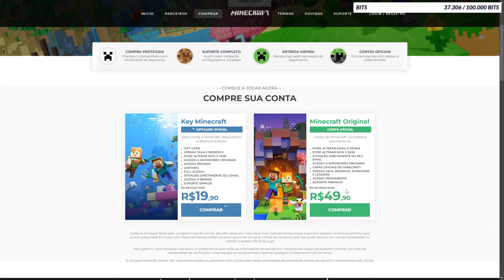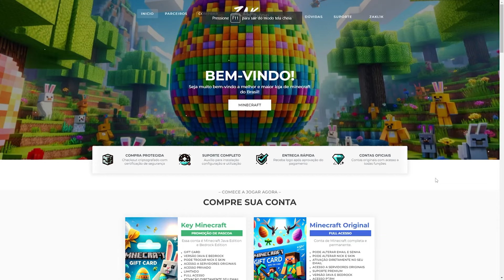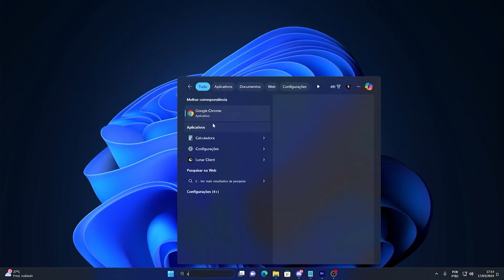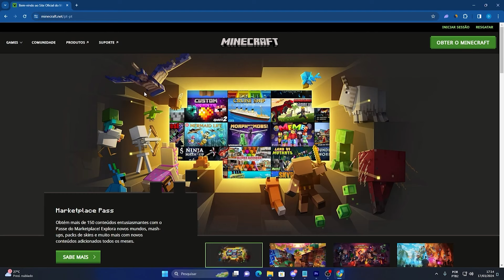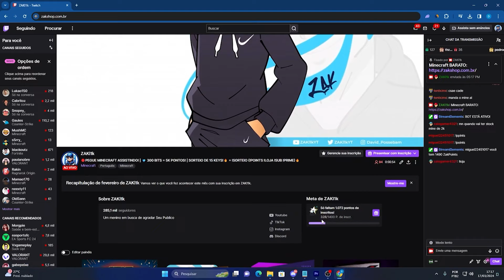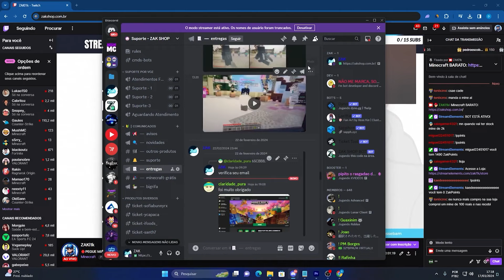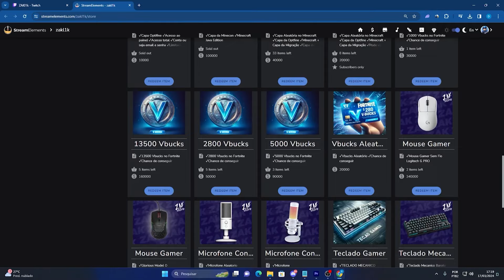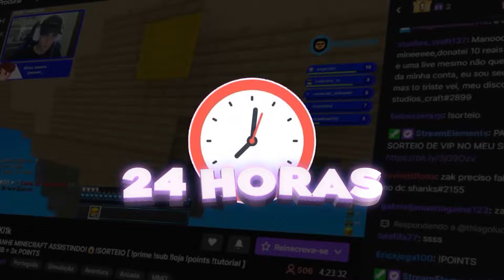Minecraft de Graça na Microsoft Store! (DE VERDADE!)